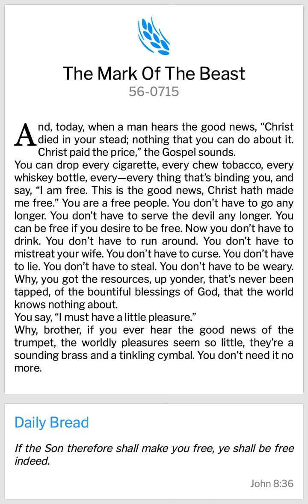3rd November 2024-Bro Branham